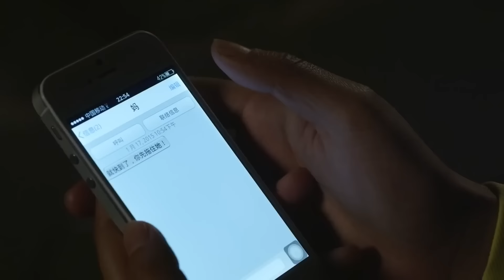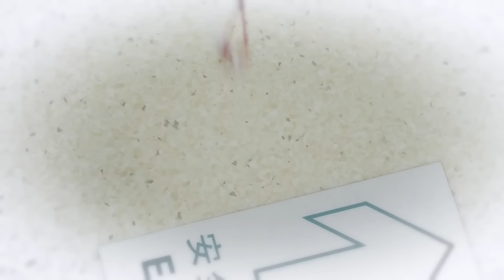Contract Wife's Counterattack💝EP14 | xiaozhan zhaolusi | Pregnant bride ran away and met her CEO💕